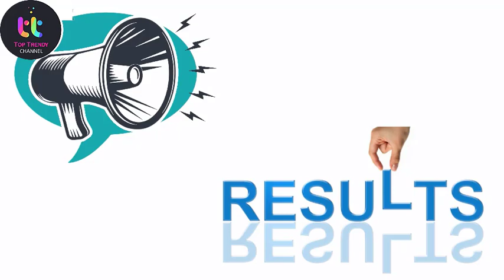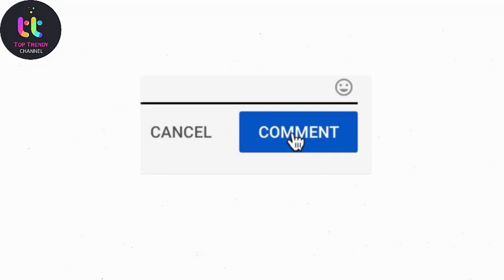Intermediate Special Exam Result Date ?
specialexamresult 2020
Matric Supplementary Students New Update 2020
10 Class Result 2020| Latest News of Matric Result 2020 | Top trendy
Class 9 Smart Syllabus 2021 Series | Islamiat | Top Trendy